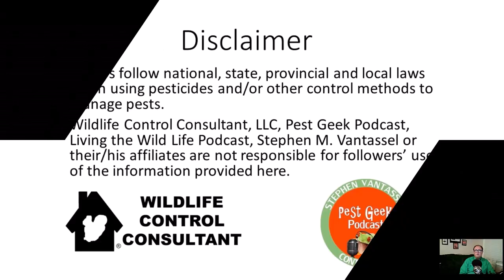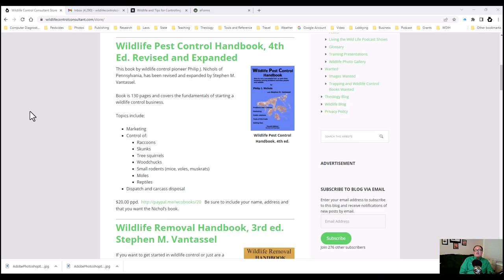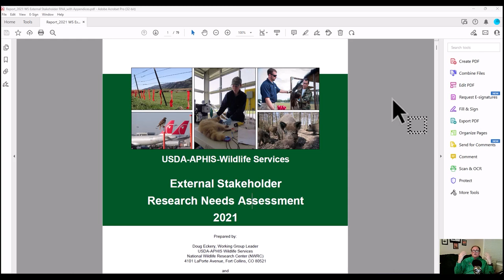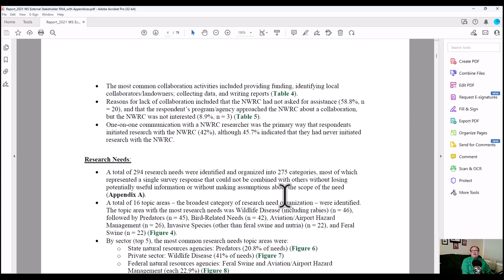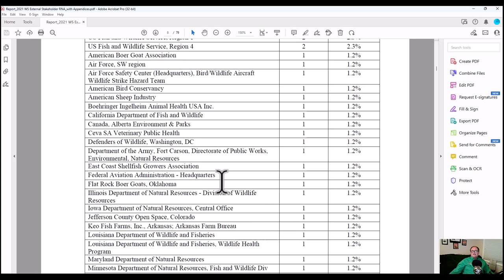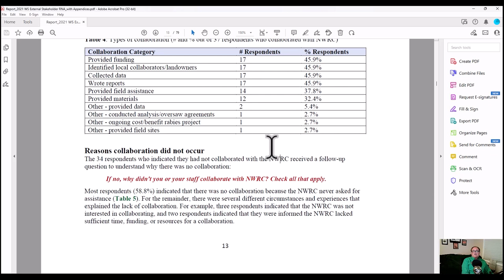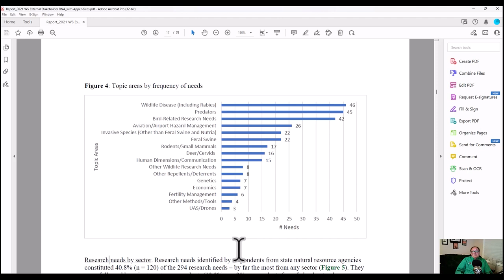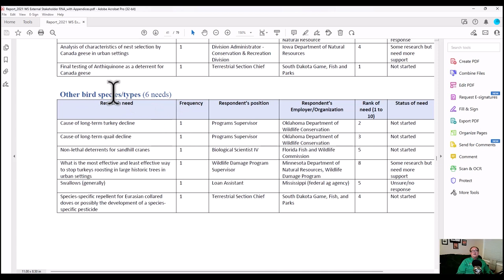Wildlife Control Consultant Stephen Vantassel Discusses The NWRC 2021 External Stakeholder Report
The National Wildlife Research Center (NWRC) is the research division of the USDA-APHIS Wildlife Services program. Scientists and support staff are dedicated to finding solutions to challenging wildlife damage management problems related to agriculture, natural resources, property, and human health and safety.
Some of the topics studied by researchers at the National Wildlife Research Center involve human-wildlife conflicts, wildlife damage, nuisance and pest animals, wildlife disease, invasive species, overabundant wildlife, and overall ecosystem health.  On today's edition of the Living The Wildlife Podcast,  wildlife control consultant and host Stephen Vantassel' gives discusses the NWRC 2021 External Stakeholder Report which primarily focuses on determining the best way to allocate resources to address many of these concerns.